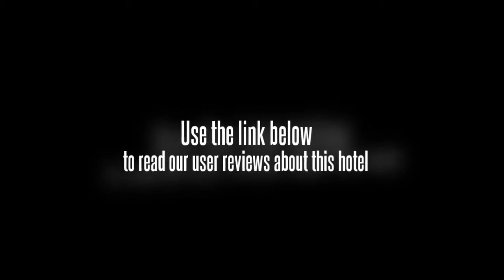Lipa Bay Resort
With its central location, Lipa Bay Resort is within easy reach of most tourist attractions and business addresses in Samui. The Lipa Bay Resort boasts a convenient location with modern amenities in every guestroom and superb service. In-room facilities include air conditioning, bathrobes, inhouse movies, desk, hair dryer, television LCD/plasma screen, bathtub. Hotel facilities offered at this Samui accommodation include bar/pub, laundry service/dry cleaning, restaurant, room service, safety deposit boxes, hotel/airport transfer, tours. For guests to unwind, the hotel offers a variety of facilities and services including massage, spa, water sports (non-motorized), outdoor pool, garden. Being one of the good quality hotels in Samui, guests staying at this hotel will find its convenient location and tranquil atmosphere pleasurable. To make your reservation at the Lipa Bay Resort via our secure online booking form, please submit your visit dates.